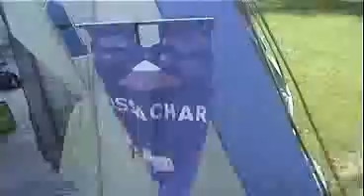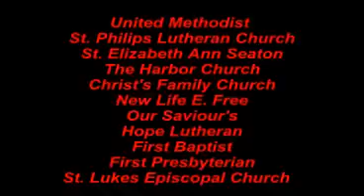Market Place 29 A. D.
Market Place 29 A D is a Bible school that teaches kids about God in 29 A.D.